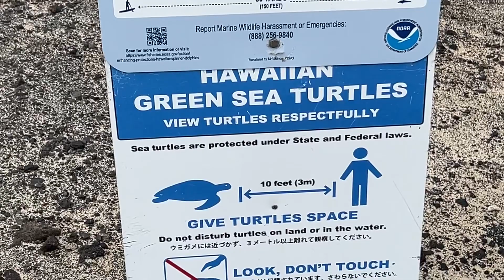Kehaha Kai State Beach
Last day in Kona at The Beach